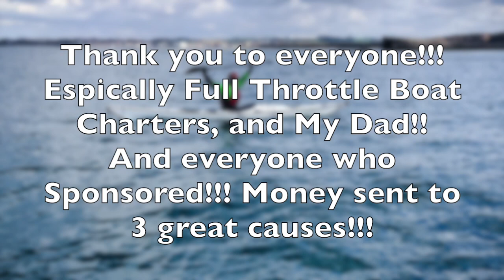My Trip Across the Channel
Roman Turney - Trip Across the English Channel

Music - Prime / I Rise You Fall (From "Transformers: Revenge of the Fallen) Performed by London Music Works. Written by Steve Jablonsky

I do own the footage in this video.